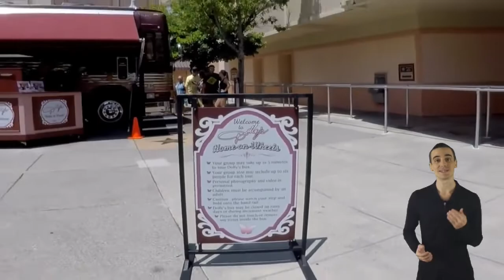Celebridades de Hollywood e suas Mansões com Rodas.15 Super MotoHomes 🎸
15 Celebridades de Hollywood e suas Mansões sobre rodas, umas tem até Estúdio de Musica, piscina e muito + 🕶